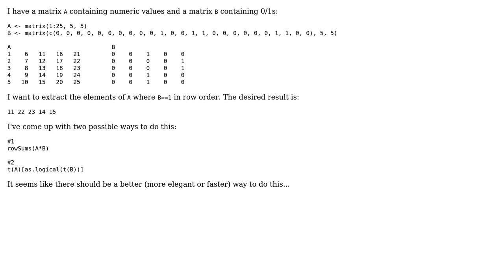Extract numerics from matrix A with logical matrix B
With thanks & praise to God, and with thanks to the many people who have made this project possible! | Content (except music & images) licensed under CC BY-SA | Music | Images & others | With thanks to user Roman user Jamal user DanY and the Stack Exchange Network Trademarks are property of their respective owners. You are responsible for your own actions.